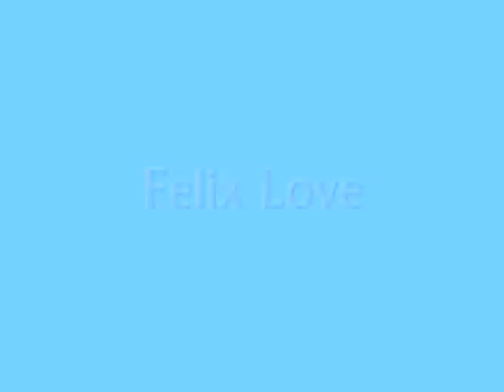Marley Makeup - Felix Love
i lost my eye shadow brush :\ hmm